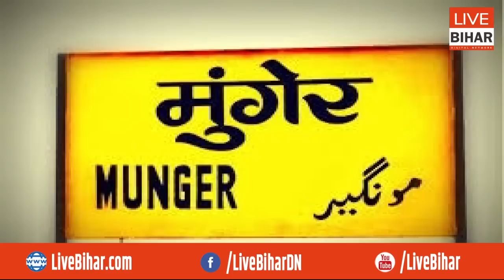Giriraj Singh बेगूसराय छोड़ 2024 में मुंगेर लड़ेंगे ! Neelam Devi पर साफ बोल दिए BJP में आएंगी ?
Live Bihar Digital Network